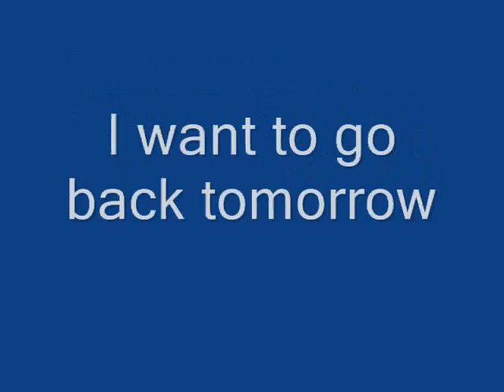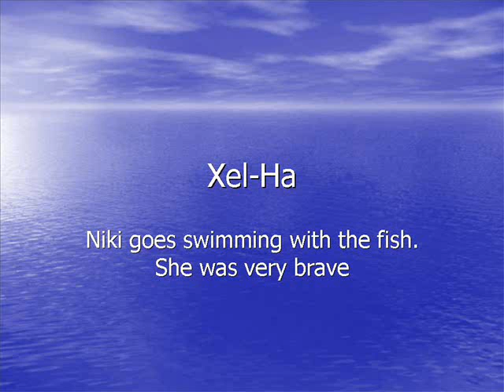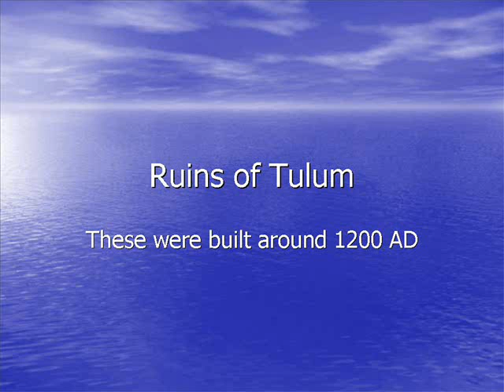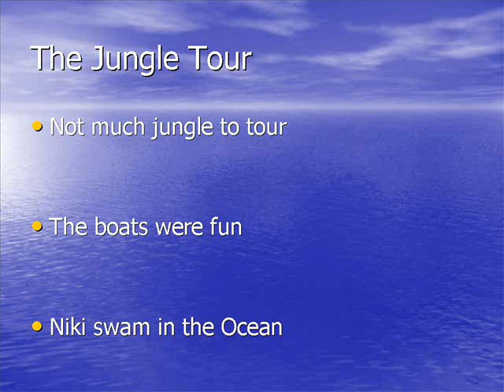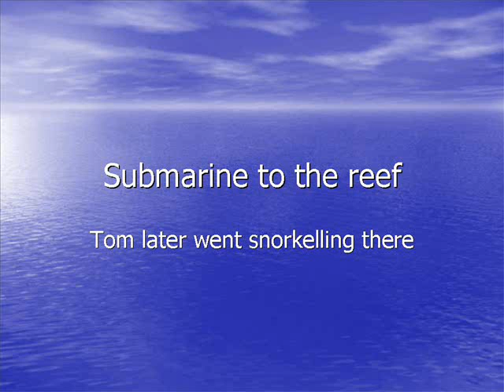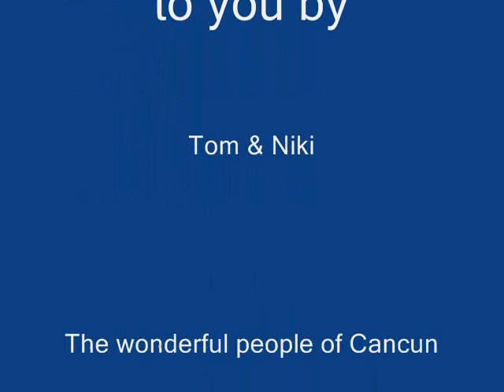Mexico 2008-09 0001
A photo video of our short notice trip to Cancun just after Christmas.